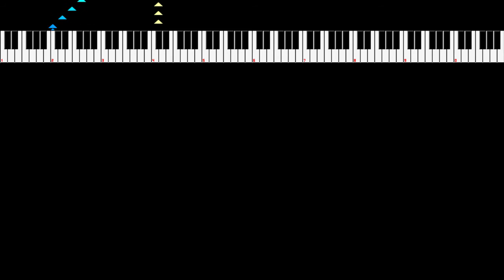Klax - Dance of the Fairies // NSFPlay Synthesia Visualizer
Composer: Dave O'Riva, Alex Rudis & Bugsuk
Publisher: Tengen
Year: 1990

Remember download the NSFPlay on my channel!

Do you want to be a Partner?